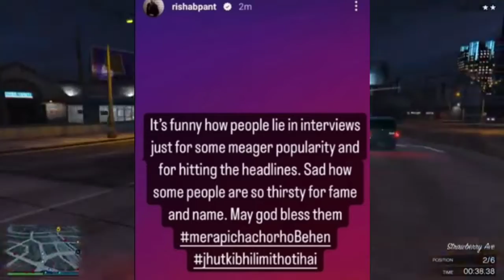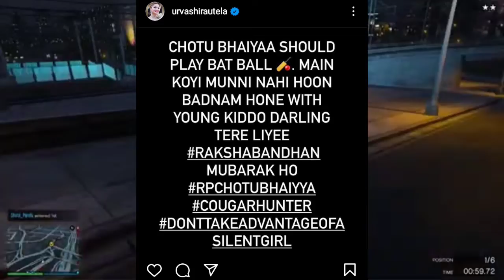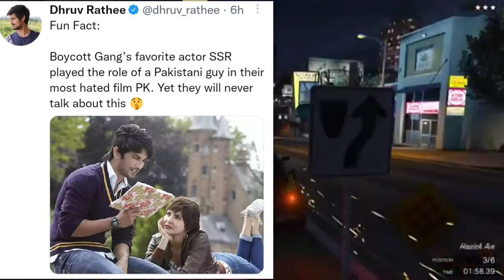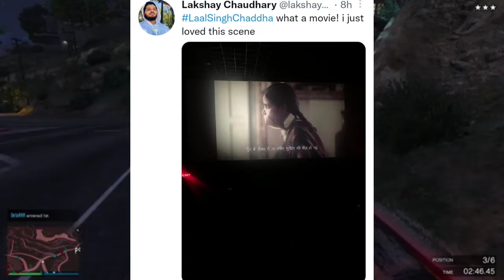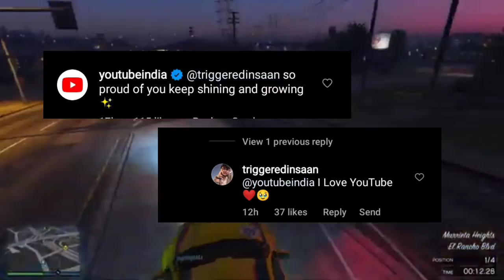URWASHI VS PANT? LAKSHAY CHOUDHARY REACT, DHRUV RAATHE ON BOYCOTT GANG,HARSH BENIWAL , TRIGGERED?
hello guys my name is Sourav Roy I am from Patna Bihar I give your news about Indian youtuber

Rishabh pant versus Urvashi Rautela